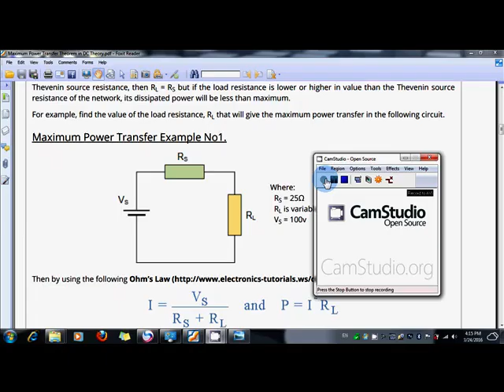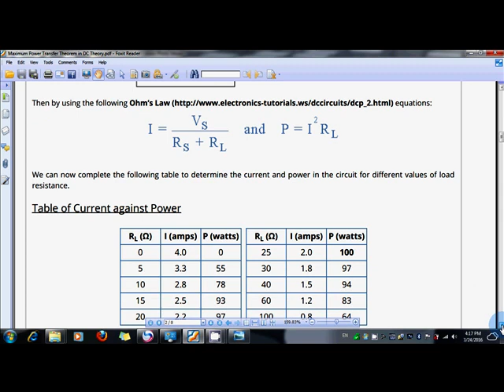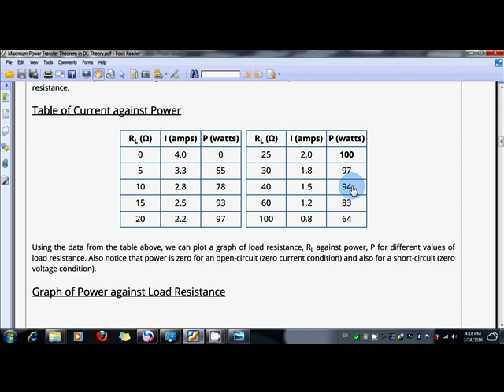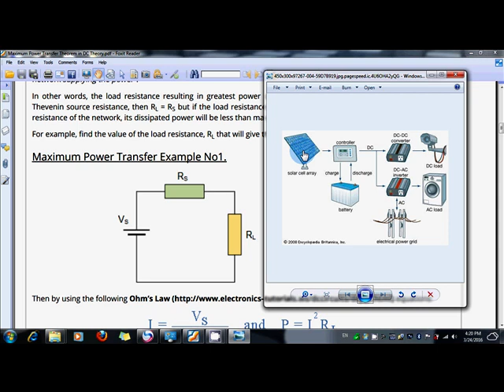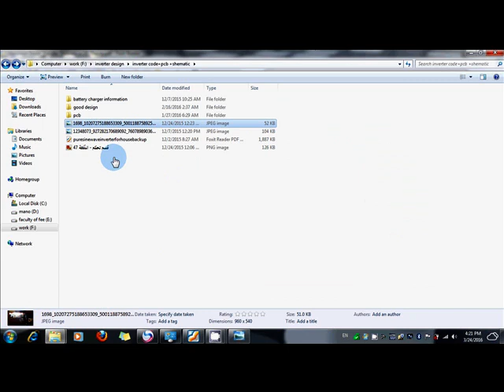vedio 2:general overview about solar cell system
this is an ageneral overview about what i want to do in this cousre and information about all circuit we will construct it